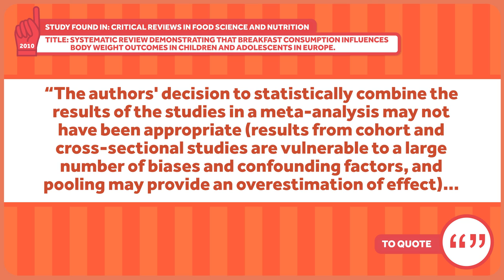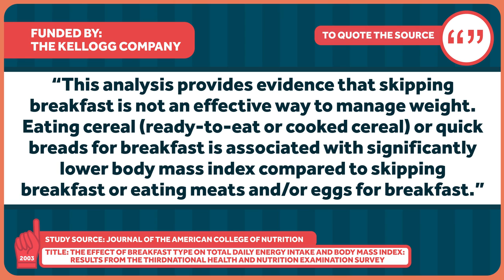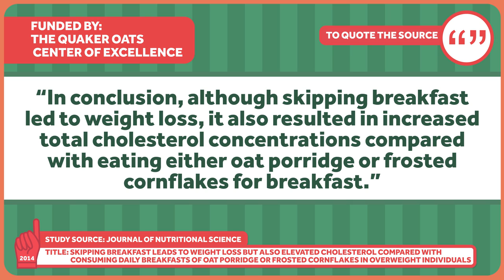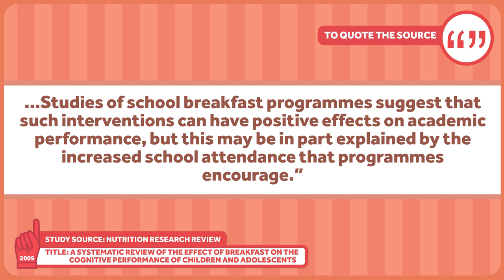Breakfast. Take it. Or leave it.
Lately, I've become a target for people who like to tell me that "I'm doing nutrition" wrong. Evidently, some people don't agree with my plea, "Don't judge" when it comes to what others eat.

One of the things that horrifies my friends is that I don't eat breakfast. I'm just not hungry in the morning. A cup of coffee, and that's all I need until lunch. I've been that way for decades.

This means that I'm subjected to periodic lectures on how breakfast is "the most important meal of the day". Yeah, that's a myth. It's also the topic of this week's Healthcare Triage.